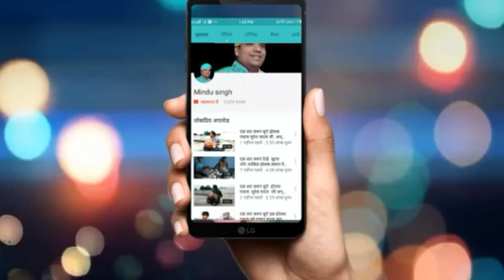बैन्जो मिन्दू सिंग पेड मास्टर सूरज वीडियो पसंद आए तो जरुर लाइक करें शेयर करें